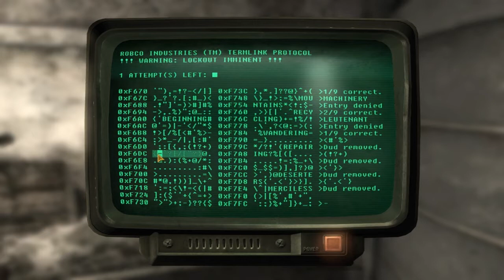Fallout NV Modded - Part 10: Sandstorm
If you like my videos, check out Sketch's!